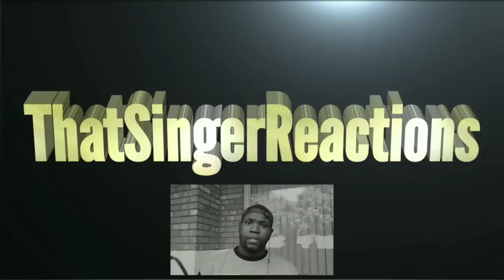Led Zepplin | Since I've Been a Loving You LIVE! | Reaction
This is my first live reaction of theirs ever and they did not disappoint

If you wanna send me anything here you go ❤